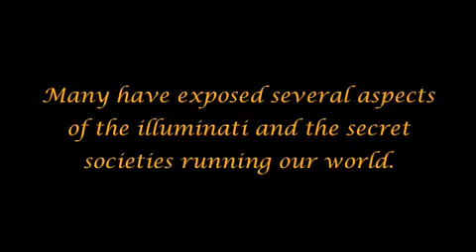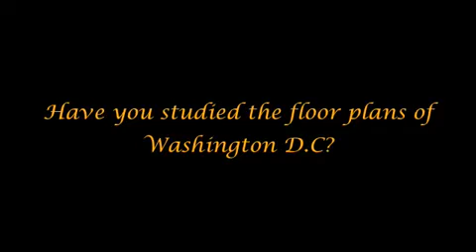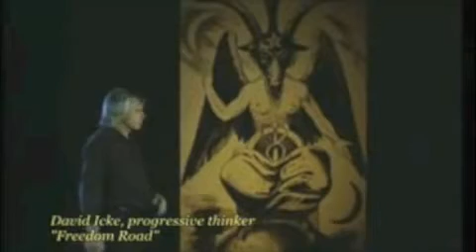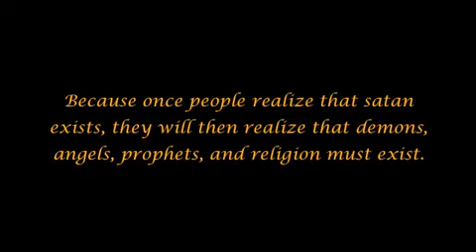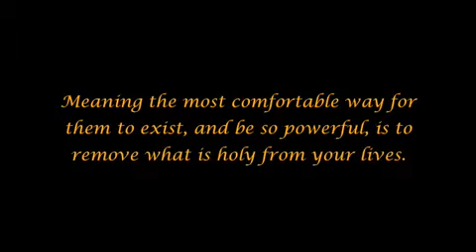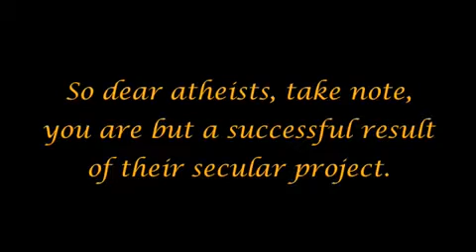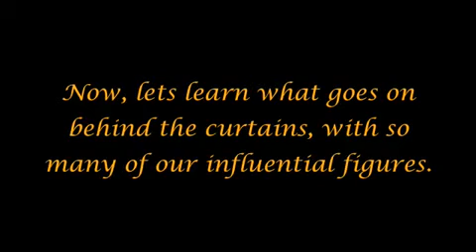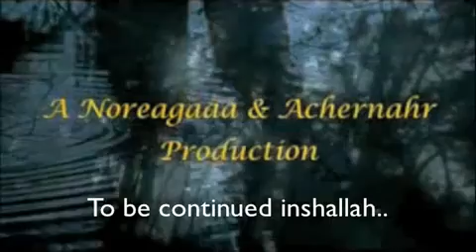The Arrivals pt 27 Why Satanism is Practiced by Our Leaders)